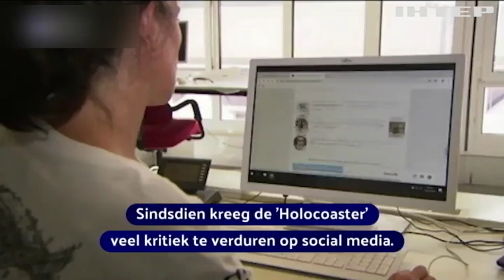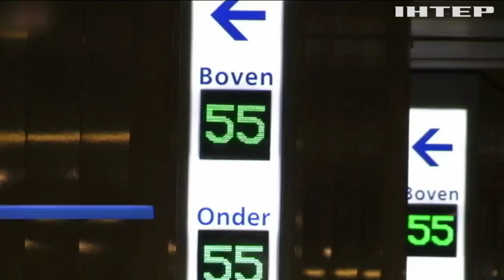Новости 9:00, выпуск за 20 августа 2019 года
Головні події на цю годину:
Буревій повиривав з корінням дерева у Києві;
На Кіровоградщині виявили дві плантації конопель;
Проти дочки експрезидента Узбекистану порушили кримінальні справи;
Жителі Нідерландів започаткували "євро-колгосп"